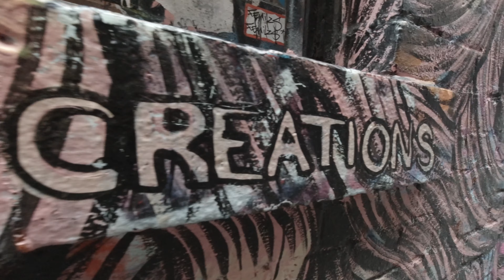DON'T go to this Magic Street | India to Melbourne Vlog 2